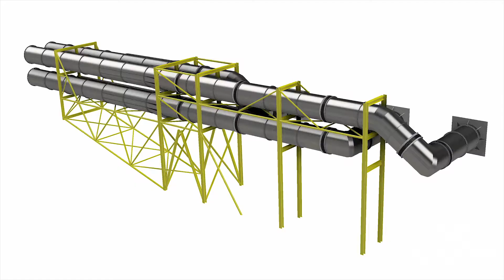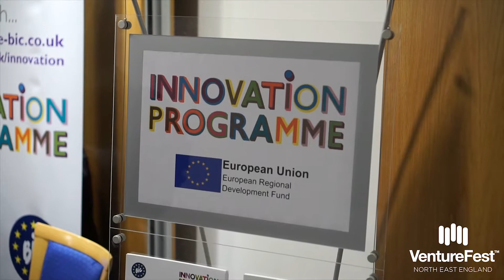TSG Marine, Innovation Showcase Finalists at VentureFest North East 2018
TSG Marine were part of the Innovation Showcase at VentureFest North East 2018. Filming done by BQ.